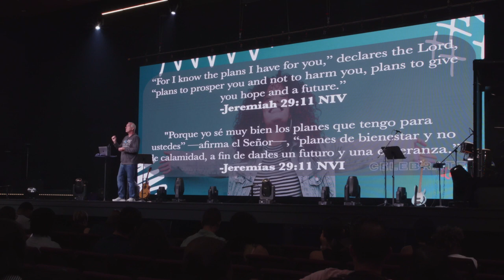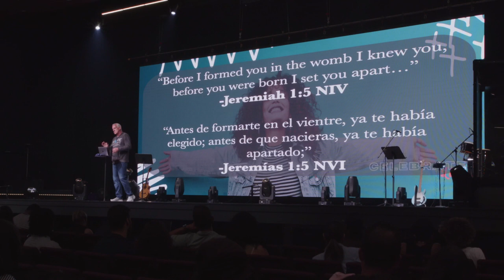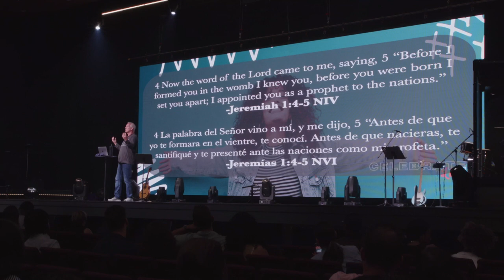Celebrate Life | Part Four | The Restoration Process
New Living Translation Study Bibles:
English Standard Version Study Bibles:

In this fourth sermon of the series "Celebrate Life", Pastor Michael Martz discusses the importance of confronting your past. He explains the role Jesus plays in our recovery and the help He provides to overcome our hurts, hangups and habits.